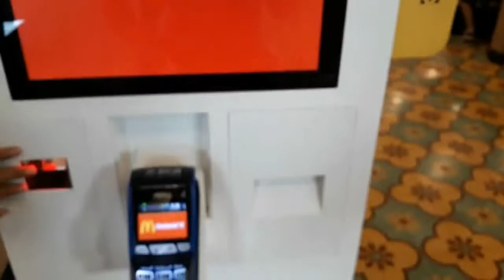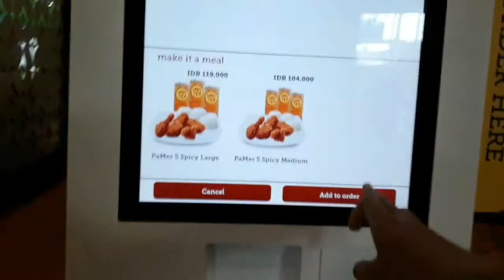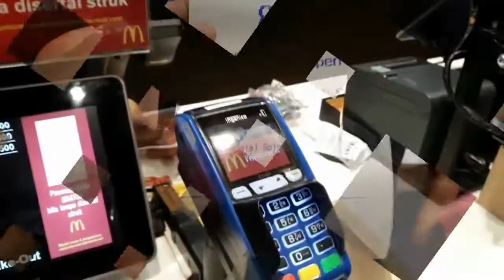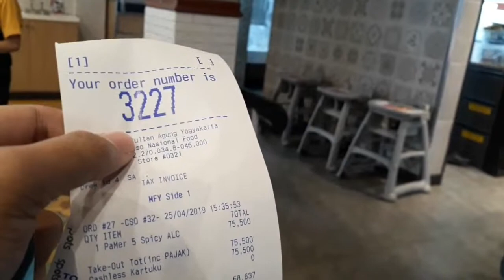Sekarang Masuk McDonal's Harus Bisa Melayani Pilih Menu Sendiri Pake Komputer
Sebelum masuk McDonal's lihat dulu tutorial lengkap cara belinya disini,
Agar tidak bungung & tidak bikin lama antri panjang.

Semua Serba Elektronik
Pilih menu sendiri
Pencet pencet sendiri
Bayar sendiri
Melayani sendiri
Ambil makanan sendiri

Bagi yang suka mburu Promo Cashback GoPay
pahami juga caranya disini.
Siapkan Saldo & Sinyal HP terbaik.

Lokasi : Mcdonal's Jl. Sultan Agung Yogyakarta.

Semoga bermanfaat bagi kalian semua pemirsa.